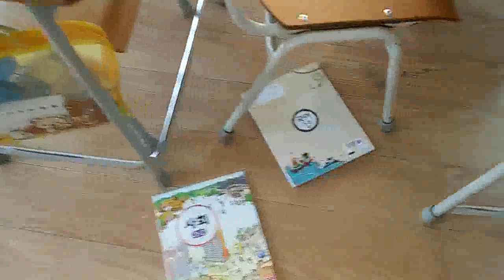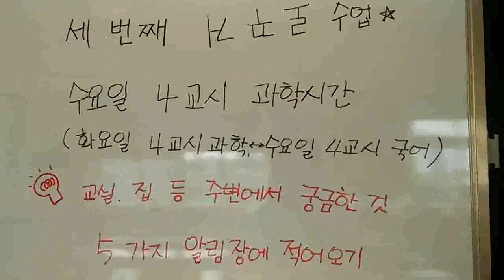송쌤★세번째 디딤수업 과학 탐구시작편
일상 생활 속에서 탐구를 시작합니다!